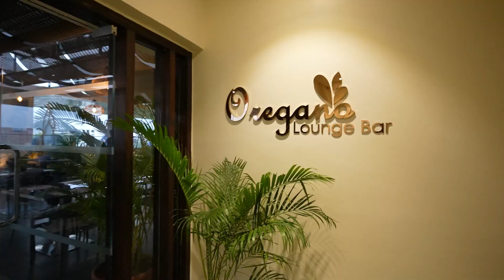Ambeince (Model Colony) Generic Reel 09 05 2023